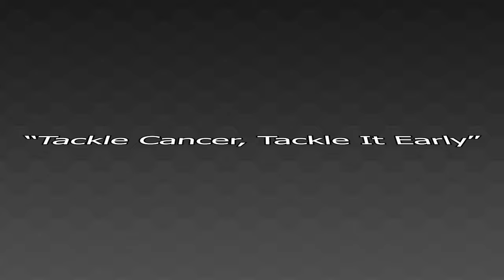Tackle Cancer, Tackle It Early T08 09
Tikkurilan palloseuran T08-09 tytöt mukana Tackle Cancer, Tackle It Early kampanjassa

”Tackle Cancer, Tackle It Early”
In english below
Lokakuu on omistettu rintasyövän vastaiselle työlle.
Joukkueemme haastaa muut joukkueet mukaan TackleCancer -kampanjaan.
Rintasyöpä tarvitsee enemmän näkyvyyttä. Terveydenhuolto tarvitsee enemmän resursseja, jotta jo epäilyttävistä oireista pääsisi tutkimuksiin nopeasti.
Toimikaa näin:
1. Ostakaa Roosa nauhat ja kiinnittäkää ne joukkueenne asuihin
2. Kuvatkaa oma videonne ”Tackle Cancer, Tackle It Early” -huudoilla
3. Jakakaa videonne ja haastakaa muita joukkueita mukaan somen välityksellä

 Voit tukea toimintaa:
• Tekemällä lahjoituksen Etelä-Suomen Syöpäyhdistyksen tilille,
Nordea FI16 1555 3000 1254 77 tai MobilePay 74555
• Ostamalla Roosa nauha, jolla tuet Syöpäsäätiön toimintaa.
Rintasyöpä ja kaikki epäilyttävät oireet pitää taklata heti
Näytetään mihin jalkapalloyhteisö pystyy ja pistetään sana kiertämään
"Tackle Cander, Tackle it Early"

Action Steps
Please follow thease steps to help raise awarness and increase visibility:
1.Puchase pink breast cancer awarness ribbon and wear in team gear
2.Record your own creative ream video highlighting
3.Share your video on social media and challenge another team to do the same

Please consider contributting, by making a donation to your local breast cancer foundation and purchasing the pink ribbon.
Any indication of breast cancer needs to be Tackler immediately. Let’s show the world, what the strenght & support of the soccer community can accomplish.